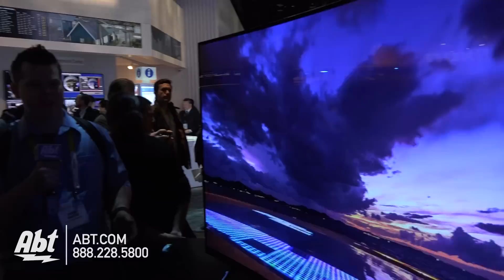Panasonic 4K OLED TV - Abt CES 2016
Panasonic revealed their new 4K OLED TV at CES 2016. For more content visit blog.abt.com today!